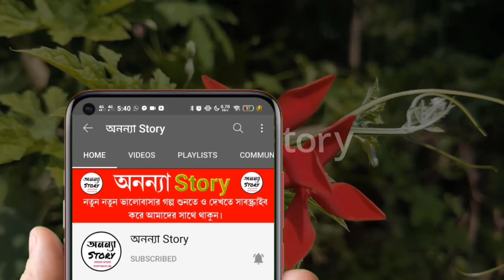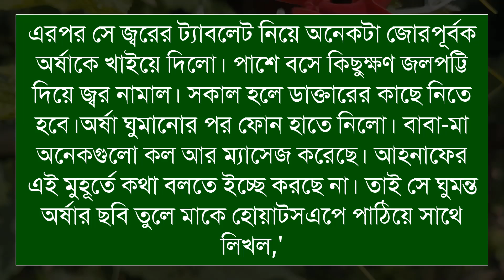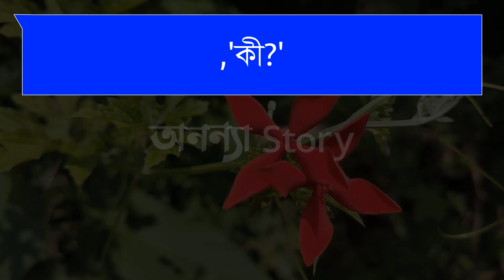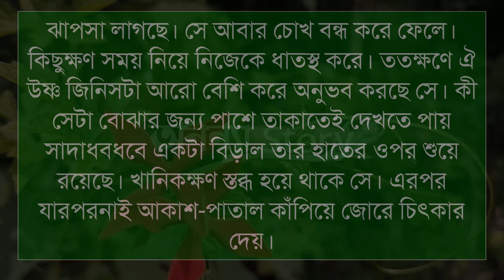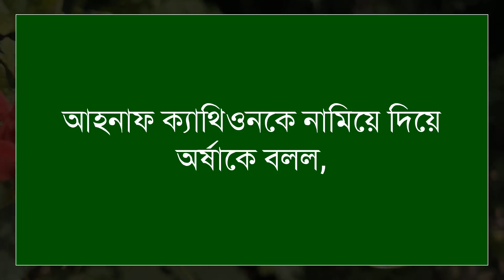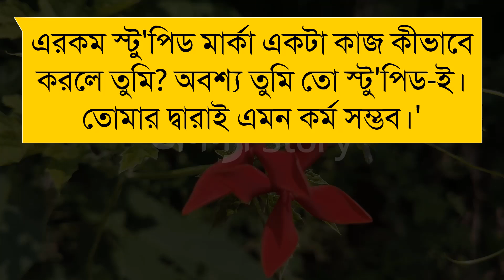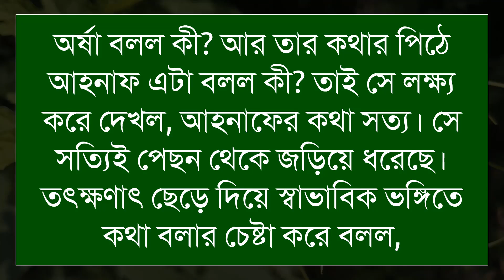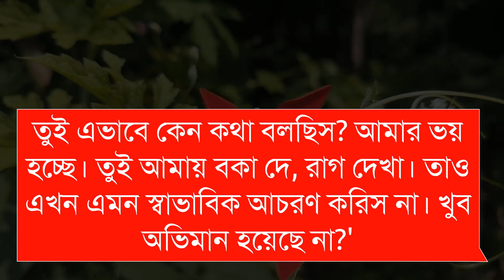যেদিন তুমি এসেছিলে_The day_you_came(২০-পর্ব)রোমান্টিক ভালবাসার গল্প।। অনন্যা Story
যেদিন তুমি এসেছিলে_The day_you_came_রোমান্টিক ভালবাসার গল্প।। অনন্যা Story

🎙️Ashik+Sonalika+Anu+Mostofa+Belal+Alamin+Mafi

Script writer: মুন্নি_আক্তার_প্রিয়া
লেখিকা আপুকে অসংখ্য ধন্যবাদ আমাদের এত সুন্দর একটি গল্প উপহার দেয়ার জন্য।

অনন্যা Story
MB Diary